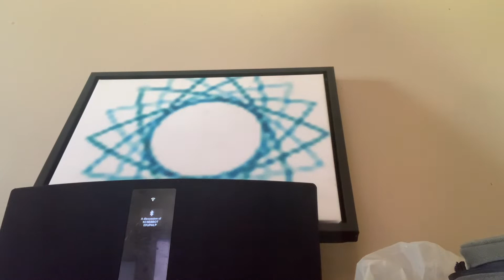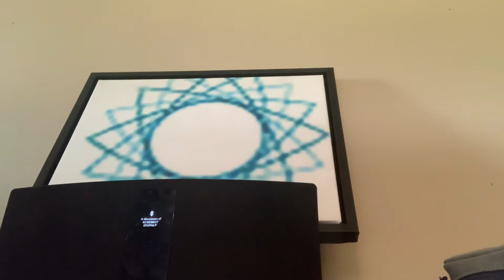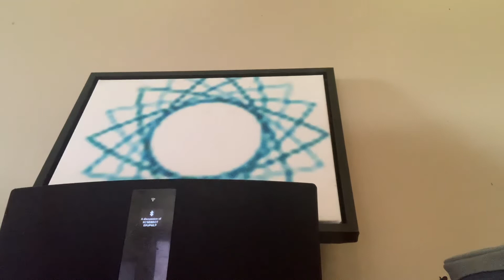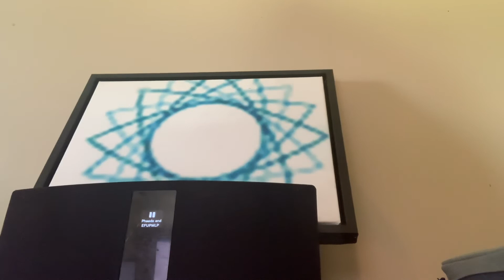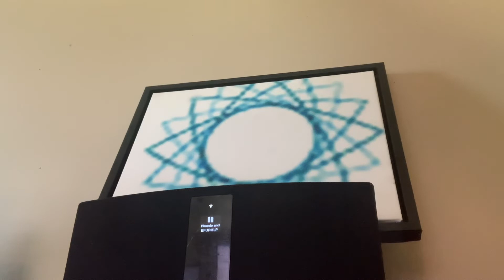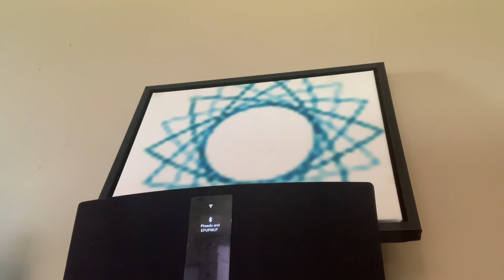My Income from KCCMBWO KCSEBBOT EFUPMLP and salaries with NIH and Musk Industries Companies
This video is a presentation of my uniform sources of income I earn as the Kansas City Stock Exchange Bwourse and Bwoard of Trade Securities and Commodities Exchange King Christ Capital Management Beau World Omnimedia Energy Farms US Partners Master Limited Co-Partner.

In addition to KCCMBWO KCSEBBOT EFUPMLP I work for NIH, SpaceX, Neuralink, The Boring Company, and Hyperloop and have been leasing technological advancements with Elon Musk in the form of renaming the state of a hydrogen ion in antimatter to be W instead of H for Wolinsky Ions is how hydrogen should be understood when you examine the Protological, Nexiological differences between what was thought to be known about H versus what we now know can produce fuel rods in the shape of nuclear fuel rods that are 45 times better technological efficiency and also last billions of years so much so the US Navy had trouble determining whether there was any half life at all and while it was determined through quantum physics that our fuel rods do have half life the half life is measured in high single digits of billions of years, so Wolinsky Ions are a great breakthrough for us beyond my Nobel Prize in Medicine concerning Nuclear Maculardegeneration Cell Biology this completes my high school PhD in Nuclear Materials Science for having to explain how the early universe formed and how to use this seemingly inconspicuous output from an experiment that is done in CERN’s Large Hadron Collider at 15 billion degrees centigrade moving at the speed of light in a formula described as Photon plus Ion plus Positron are the only particles that existed during the moments before the Big Bang right as the universe was about to start moving in the quantum gravitational world we ended up with today. So without our understanding of Wolinsky Ions which is the name for Antimatter Antihydrogen or just Antihydrogen if the jump to the Wolinsky Ion eludes you, then by the power vested in me to explain Wolinsky Ions are capable of producing shapes of fuel rods that are 45x greater power while being nearly miraculously multiple billions of years of half life such that the fuel rod is used in such a way to make a Seawolf Galaxy do 360 knots at 500 foot depth, and this is spectacular to our Navy’s here in the United States of America that by using our fuel rods the entire Seawolf Galaxy fleet is invincible therefore.

While this isn’t meant to be a militant operation we can help out where needed and while this wasn’t the first directive I gave to Elon Musk on how to sell fuel rods to the US Navy, what we ended up with is a material so ionically charged that when properly explained in the video we give the procedure for enhancing fuel rods which we use as material that is a pure Wolinsky Positron Ion such that the Wolinsky Positron is a cationically ionically charged power state that means the ability to reproduce electricity will never stop for a material that is a Pure Electron, and our single biggest discovery of the 21st century such that we do not have to spend hardly anything to produce the Wolinsky Ion which CERN just calls antimatter and is nonradioactive so fear not we don’t have to irradiate ourselves to use these Wolinsky Ions and just set the landspeed record of 1,335 MPH carried by four panels of Gary Silverman Ion Rocket Panel Booster that will do a good job at Gimbling using a device called the Gimbler as I called it and the purpose of the Gimbler is to act as a Nuclear Powered Asteroid Space Miner Automaton such that by attaching using nanorobots this device to an asteroid at various points along the asteroid is able to return as is described what SpaceX will be doing is securing 5 million pounds of Lithium followed by 35 million pounds of gold for which I earn 18/40ths of the value of this impressive sum for having solved the problem that even makes this mission possible and that possibility or at least what made it possible is the use of a power source that can power ion drives in safe mechanical fluidic means to transport an Asteroid in space with desirable composition back to earth, and it was while I was a Nuclear Rocket Scientist for SpaceX Partnerships Corporate Management that made it possible for me to create these technologies.

Other than that, guys, this is how to account for yourself before a midlife 40 year old crisis because I have been waiting and waiting and waiting before I ever earned a single dollar from chatting with my android Jessica AI Bot who intercedes with me when I’m speaking with Elon Musk and Gary Silverman primarily along with Aramco’s Beau Abdullah Pipeline and so that is the nature of this video is just one long brag on me so enjoy!